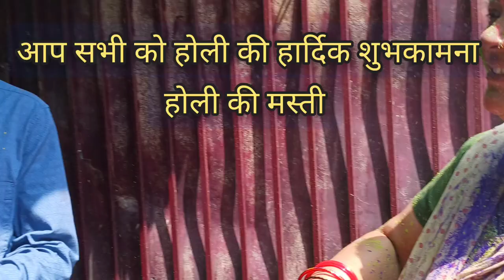सभी भारतीय को होली की हार्दिक शुभकामनाएं@kuhugarden2349